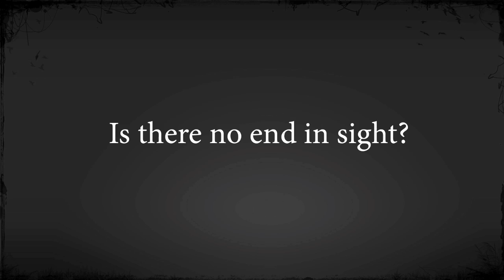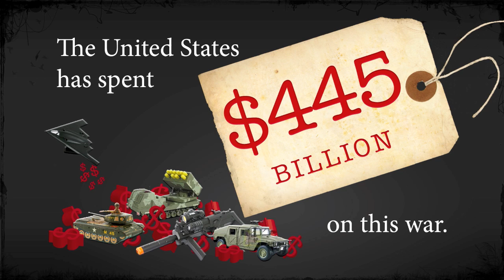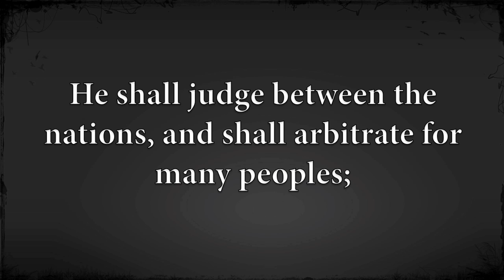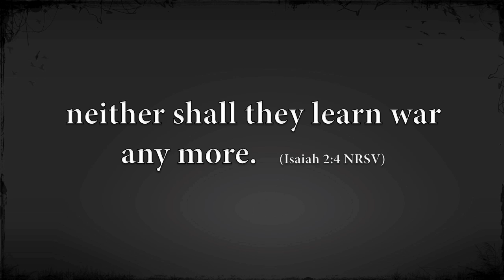War No More Sojourners